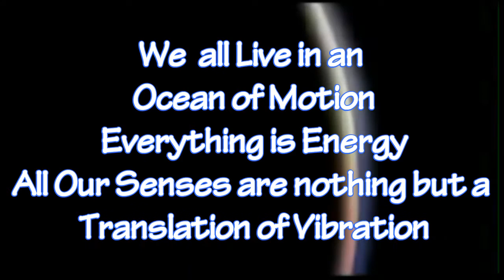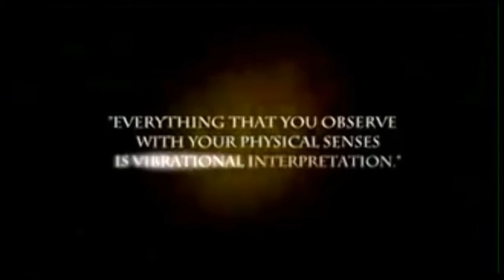Everything in and around is Energy. Our thoughts and emotions are Energy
A wonderful documentary on Energy.  Salute to whoever made it.  its wonderful tool for the students of Physics young and old and the people who loves to learn more about Energy and Vibration.